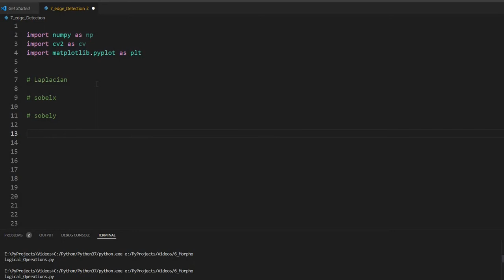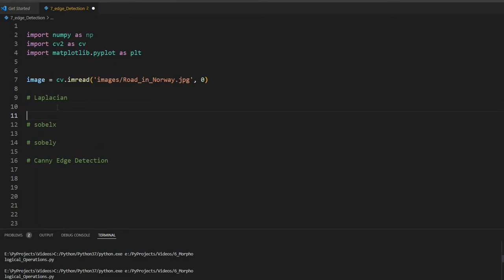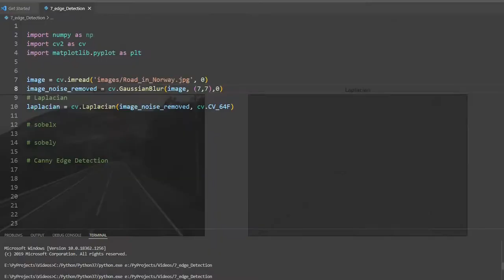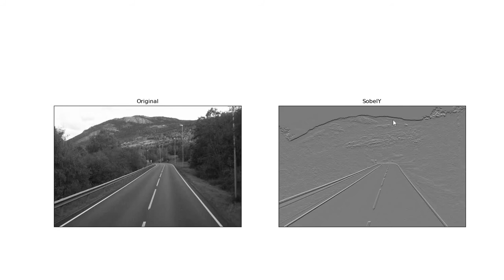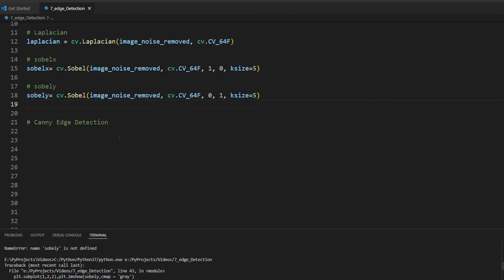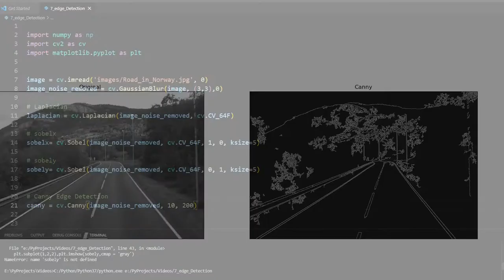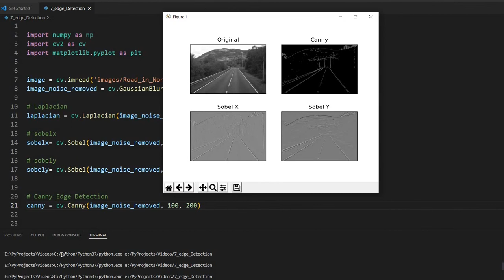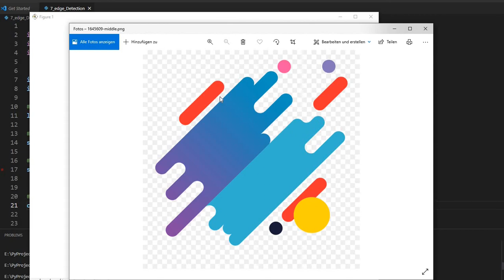پردازش تصویر در پایتون - 7 - تشخیص کناره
Python 3 - OpenCv
Edge Detection
با مثالهای کاربردی
- Laplacian Edge Detection
- SobelX and SobelY Edge Detection
- Canny Edge Detection